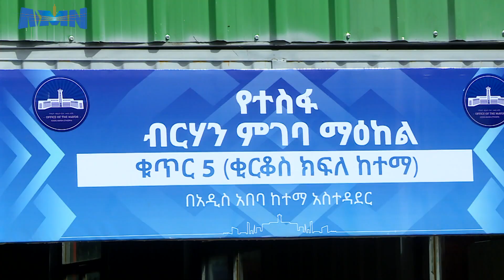"አዲስ አበባ የአፍሪካ ከተሞች ተምሳሌት"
አዲስ ሚዲያ ኔትዎርክ ህዳር 3/2016 ዓ.ም